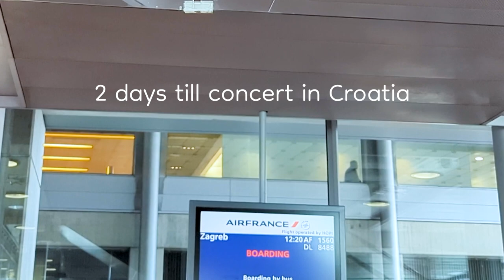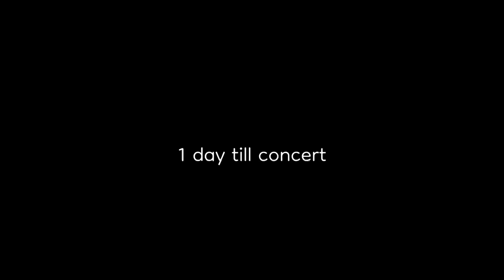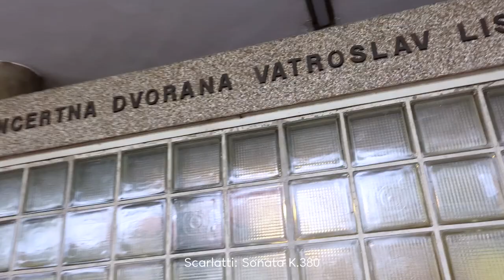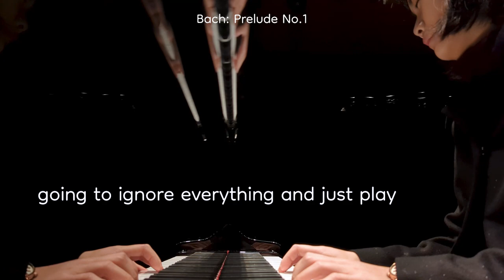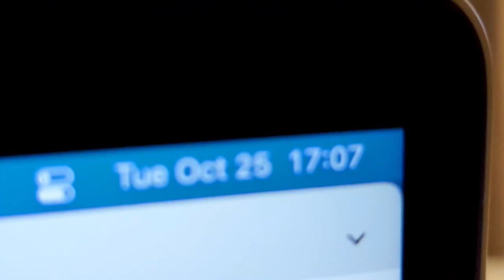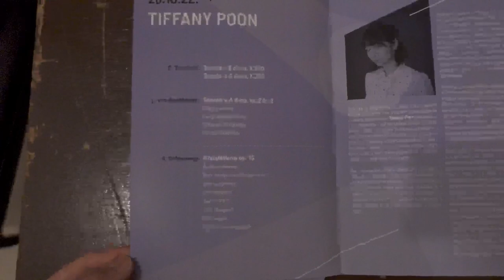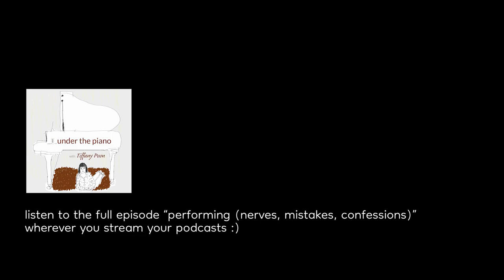Get Ready with Me to Perform: a surprising audience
Special thanks to Steinway for Model B loan!!

If you wish to support me:
Recording downloads, exclusive videos and posts: